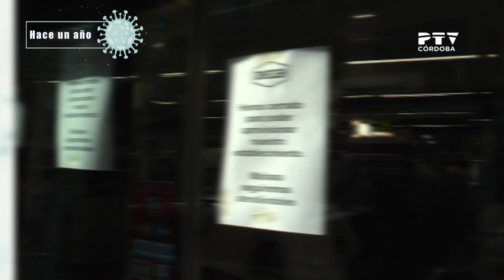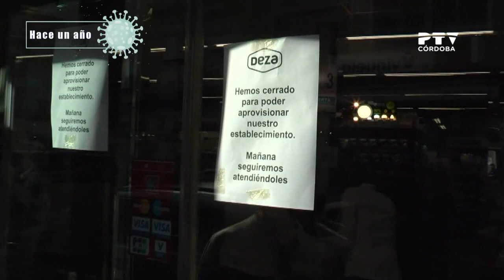¿Qué hacías hace un año? En PTV echamos la vista atrás 365 días después del Estado de Alarma